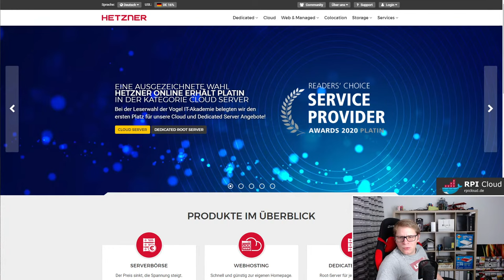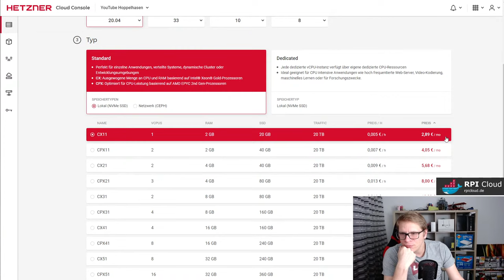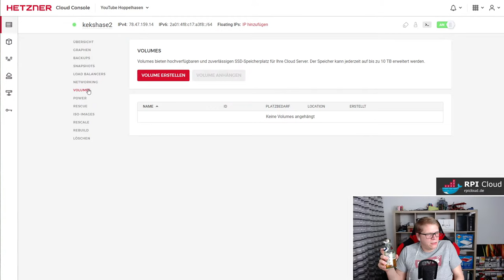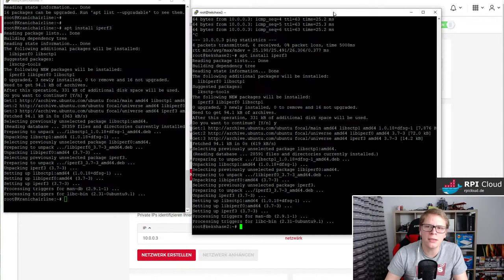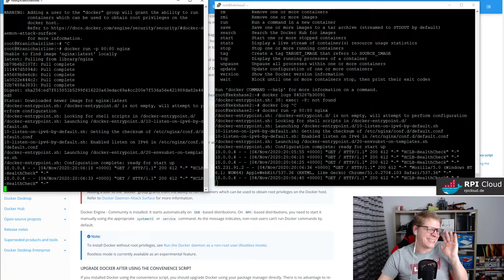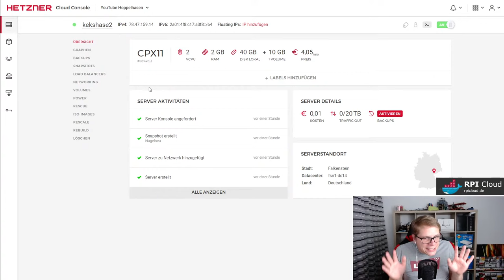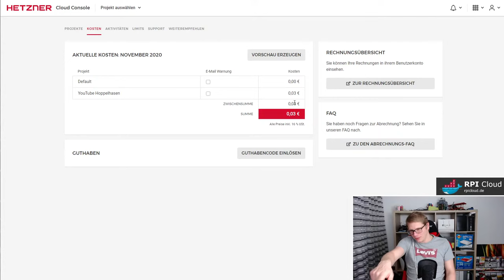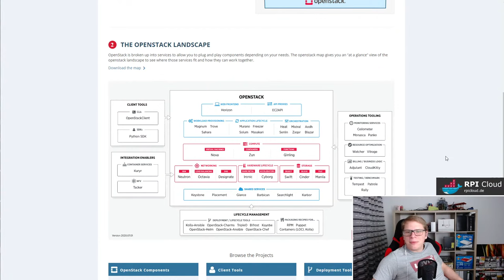"Die Cloud" & Hetzner Cloud. Lass mal drübber quatschen! :D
Hetzner Cloud + Load Balancer
Allgemeiner TechTalk mit meinem dummen Geschwätz dabei!
Da das Thema eh cool ist und einige Nachfrage von Zuschauern kamen, bäbbeln wir mal über die "Die Cloud"...